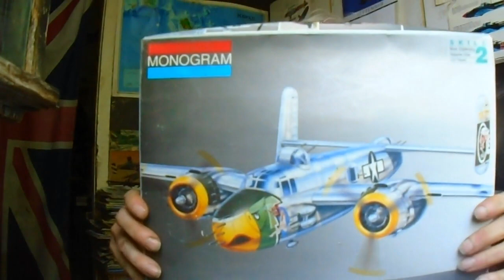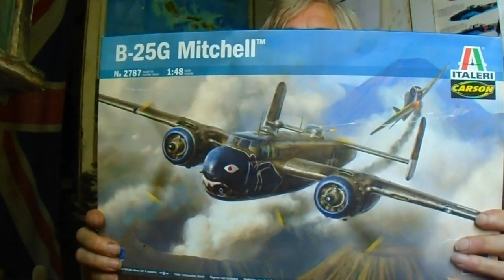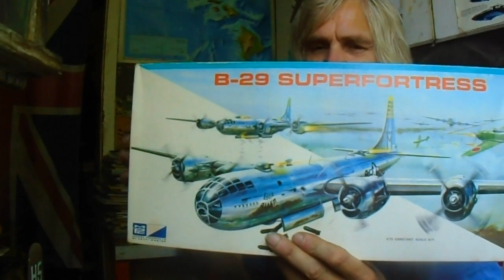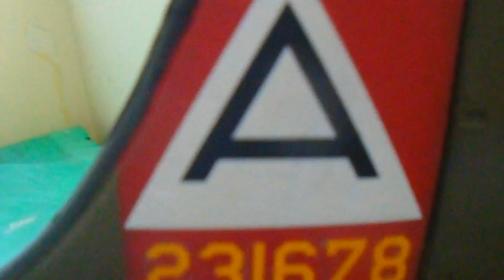Amerikai légierő 3. rész - 1941-1945-ig, Bombázók